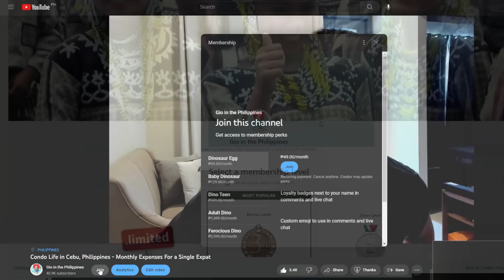Trouble in Drama-Guete - Foreigners Acting Badly!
Inexpensive Travel Medical Insurance (Covers all ages)  Protect yourself from a travel emergency.
Only Visa Service I highly recommend to help get the right visa for your fiancé or spouse